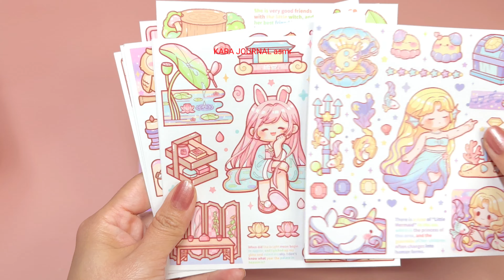stickers journaling 💜🩷🩵cute kawaii sticker🌈 Immersive ASMR bullet journal | Ep.212